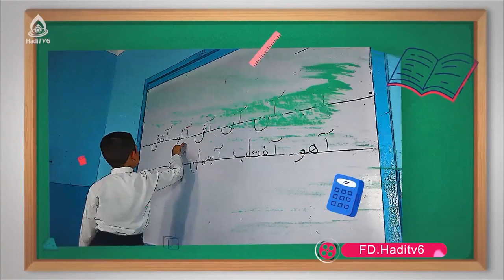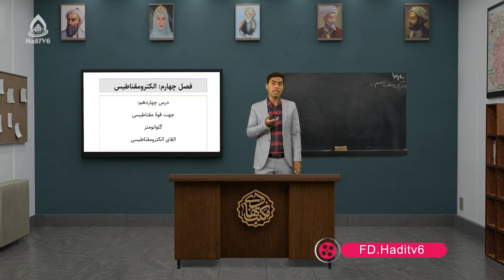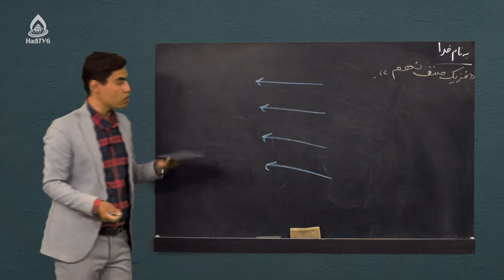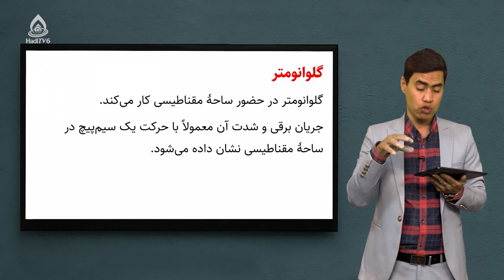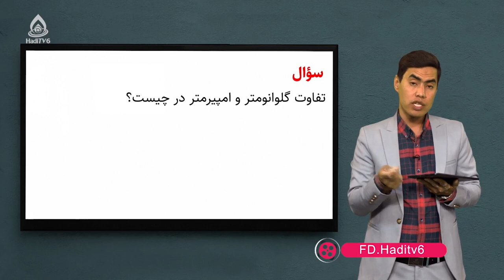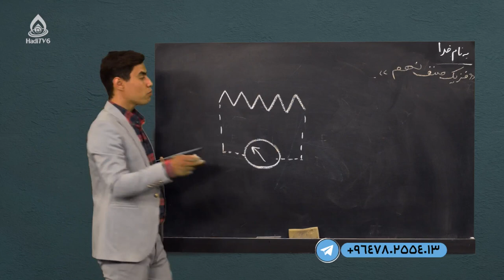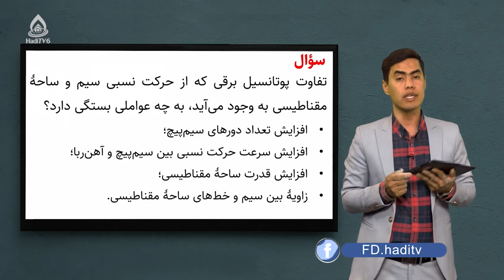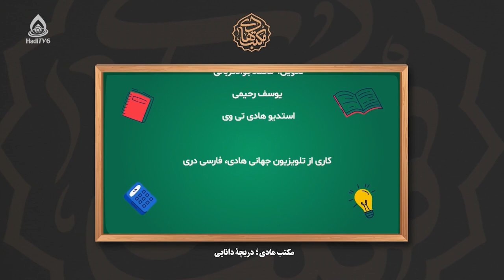کتاب فزیک صنف نهم، درس چهاردهم (الکترومقناطیس)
جهت قوه مقناطیسی